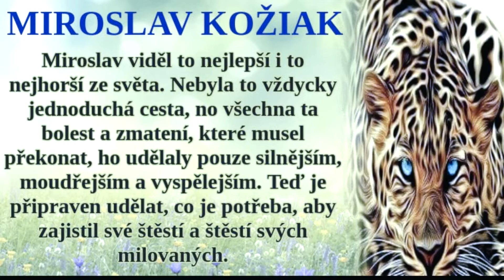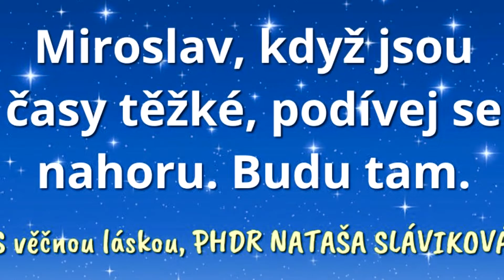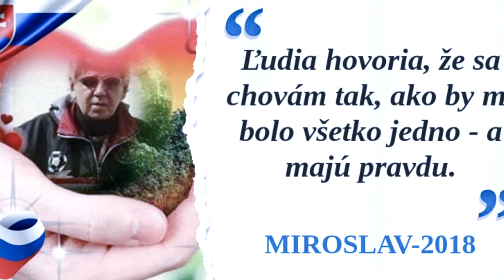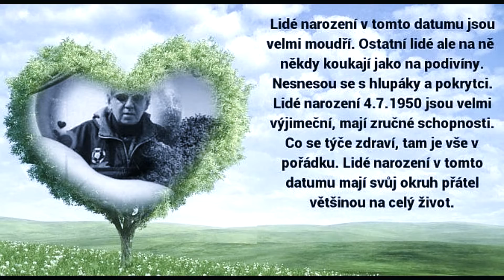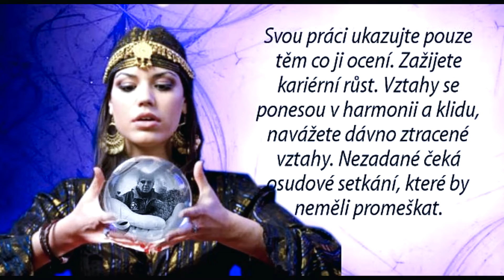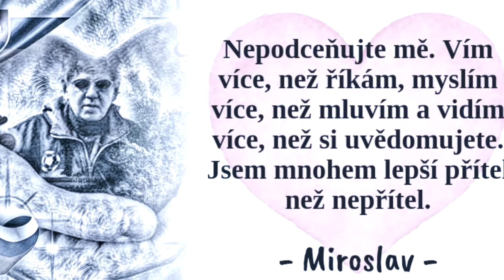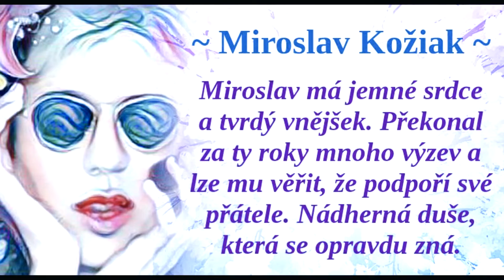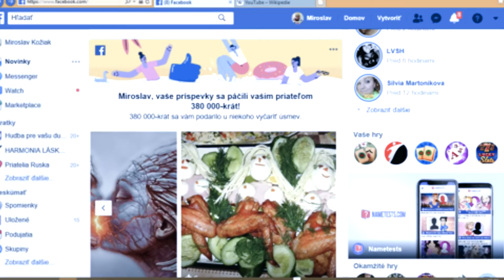Moja nekonečná práca na soc sieťach v rokoch 2006 až 2019